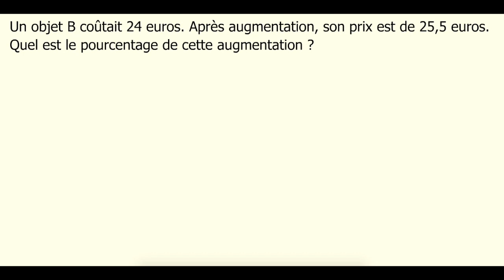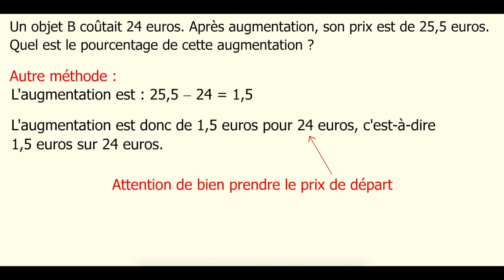Calculer un pourcentage d'augmentation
Dans cette vidéo, je présente comment calculer un pourcentage d'augmentation.

Cycle 4-ressources SESAMATH